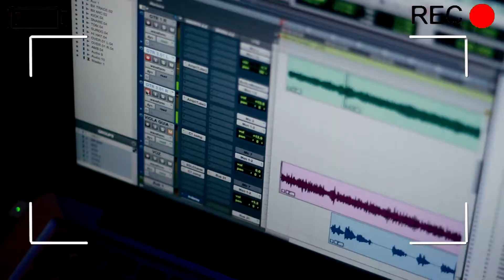GERAÇÃO INFINITO :: MAKING OF (nº2)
GERAÇÃO INFINITO - O FILME

:: MAKING OF (nº 2) ::

Venha participar do backstage desse filme emocionante, com um elenco mirim de arrepiar!

DIREÇÃO E ROTEIRO:  Andrea Avancini e Pedro Sol Blanco
DIREÇÃO MUSICAL: Pedro Sol Blanco
REALIZAÇÃO: Andrea Avancini, Pedro Sol Blanco e Agência Cintra
DIREÇÃO DE FOTOGRAFIA: Leandro Nascimento
CAPTAÇÃO DE IMAGEM: Kleber Paredes e Beni Cazin
PRÉ-MONTAGEM: Lipe Veloso
CAPTAÇÃO DE ÁUDIO E PÓS PRODUÇÃO: Gustavo Lopes
PRODUÇÃO EXECUTIVA: Cláudio Araújo
ASSESSORIA JURÍDICA: Sylvio Guerra Advogados
FIGURINO: Jackie Britto